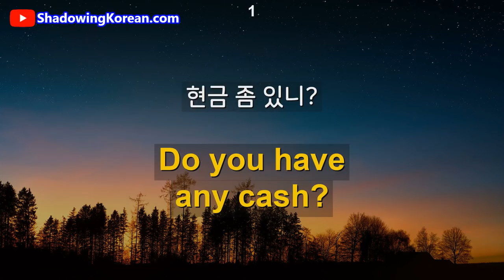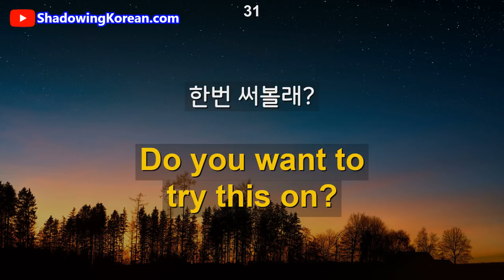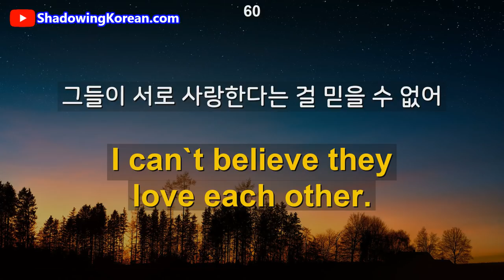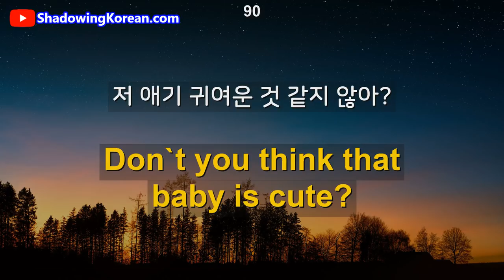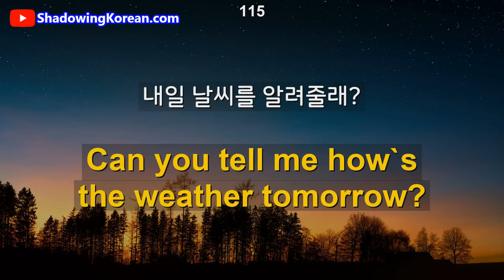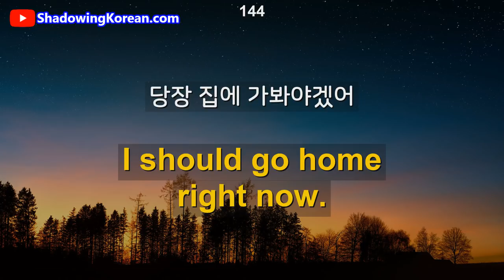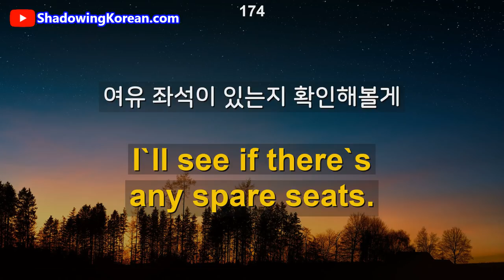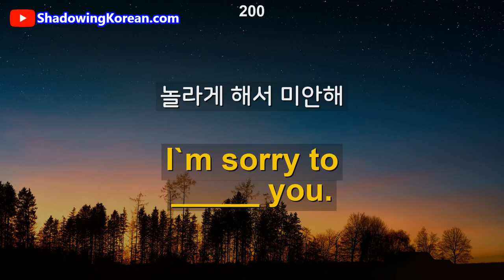(1시간) 영어 회화패턴 _10개 총 200문장 #3